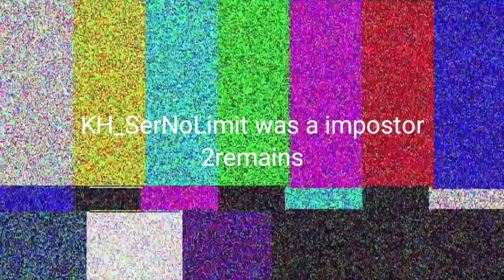BlockmanGo Skyblock School game part 2# (Math)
⭐My G-Star Code : Seng